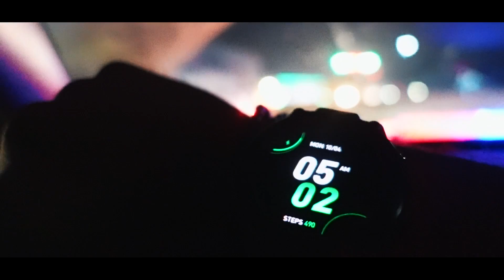What happens when you visit Cox's Bazar in 5 minutes plan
Another one of huthat plans and one of the best tours. Thanks to all my bros who went with me and of course, Cox's is beautiful as always.